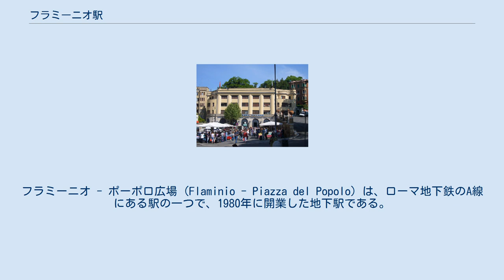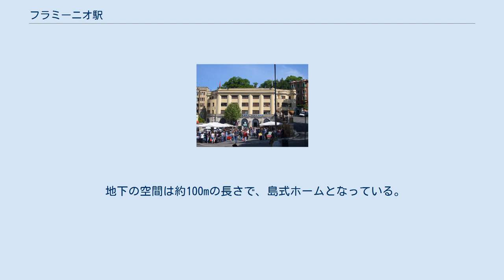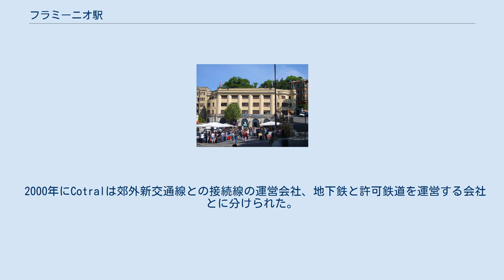フラミーニオ駅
フラミーニオ - ポーポロ広場 (Flaminio - Piazza del Popolo) は、ローマ地下鉄のA線にある駅の一つで、1980年に開業した地下駅である。
本来の名前は「Flaminio」だったが、2000年に現在のものとなった。
 駅はフラミーニオ広場、アウレリアヌス城壁のすぐ外のフラミーニオ区にあり、ポーポロ広場に隣接し、カンポ・マルツィオ地区の近くとなる。
 駅のアトリウムはアルテメトロ・ローマを受賞したモザイクで飾られている。
展示されているモザイクの作者は、パオロ・ドラーツィオとLee Doo Shik (韓国) となっている。
 地上出入り口は: 2番線はフラミーニオ広場とスタディオ・フラミーニオ、アウディトリウム、パラッツェット・デッロ・スポルト、スタディオ・オリンピコを繋ぐ。
 駅には以下の施設がある: フラミーニオは、ローマ＝ヴィテルボ線の駅の名前にもなっている。
この路線は伝統的に「ローマ・ノルド」とも呼ばれる。
 正面 駅はアリオダンテ・バッセロの設計により建てられた三階建ての建物の一階にある。
 地下の空間は約100mの長さで、島式ホームとなっている。
 駅からは近郊列車が発着し、チーヴィタ・カステッラーナ経由でヴィテルボ方面に行くモンテベッロ駅への始発駅となっている。
 路線はローマ進軍の10周年にあたる1932年10月28日に運用開始された、民間会社SRFN (Società Romana per le Ferrovie del Nord) により運営された。
それで一般的にこの線は「ローマ・ノルド」と呼ばれていた。
 1970年に郊外交通と地方地下鉄線の大々的な再構築がおこなわれ、STEFERがSRFNの全株式を入手、そして1976年11月にSTEFERはA.CO.TRA.Lとなり後にCotralとなった。
 2000年にCotralは郊外新交通線との接続線の運営会社、地下鉄と許可鉄道を運営する会社とに分けられた。
 後者は最初はメトロフェッロ (Metroferro)、最終的に2001年3月には Met.Ro. (Metropolitana di Roma)と名付けられた。
 駅には以下の施設がある: